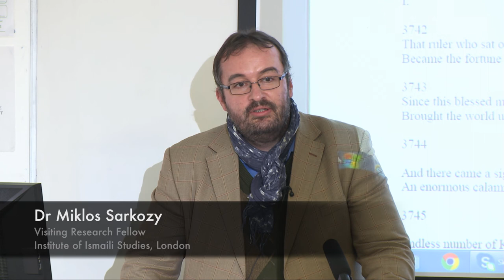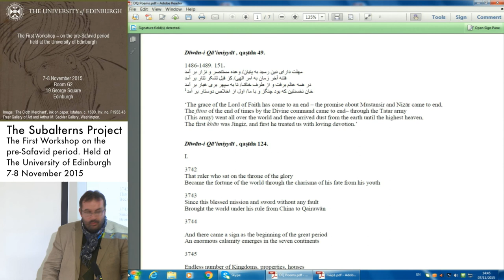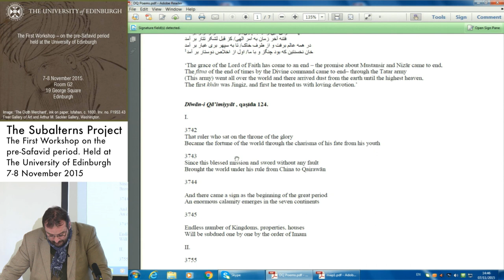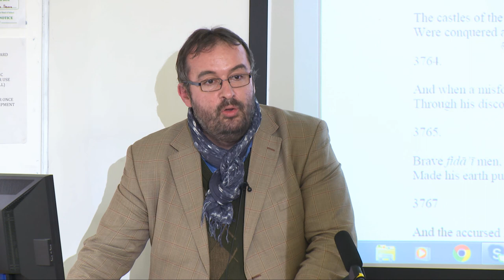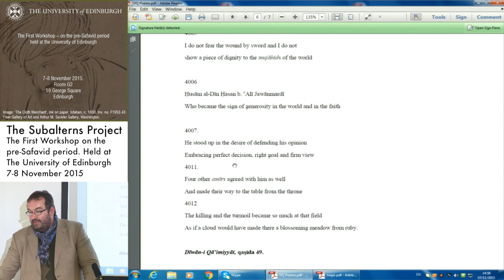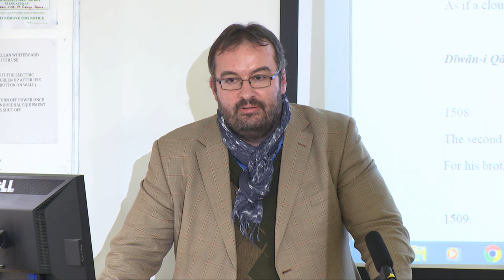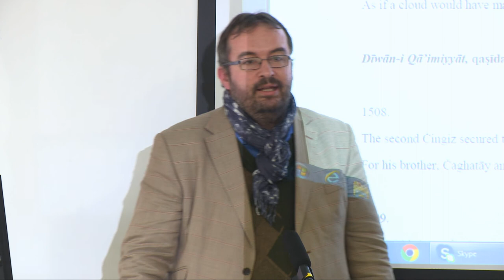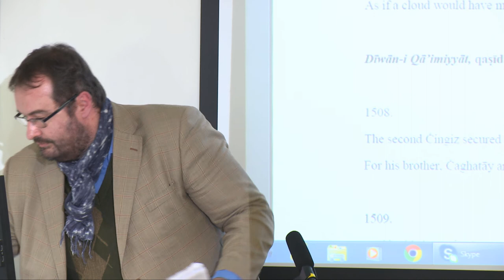Dr Miklos Sarkozy - The Dīwān-i Qā’imiyyāt and the Mongols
Dr Miklos Sarkozy - Visiting Research Fellow, Institute of Ismaili Studies, London, UK

The Dīwān-i Qā’imiyyāt and the Mongols – a reassessment of Mongol-Nizārī contacts in the light of a newly discovered literary source
Abstract: It is a well known fact, that the Mongol Empire played a decisive role in the collapse of the Nizārī State. As a consequence, the memories of Mongol-Nizārī contacts in later Classical Persian tradition preserved a rather negative image where the Nizārīs are represented as persecuted Iranian Shi’i subalterns of the invading Mongols.

In the light of the newly discovered Dīwān-i Qā’imiyyāt, an important Nizārī Isma’ili literary source of the 13th century, however, early Nizārī-Mongol contacts need to be completely re-evaluated. Besides hymns in praise of the Qiyāma and different Nizārī Imams the Dīwān-i Qā’imiyyāt preserved remarkable historical material relating to the Mongol-Nizārī contacts before 1256 CE.

Some qasīdas mention the lapse of the Khwārizmians and the arrival of the ’Tatars’ and celebrate the Mongol victory over the Khwārizmians mentioning various cities which fell into Nizārī hands due to the Mongol interference.

Other qasīdas go even further by praising Genghis Khān for his magnanimity shown towards the Nizārīs, enhancing that Genghis Khān was a divine messenger sent by the Imām of Alamūt to liberate the suffering Shi’i people in the Persian lands. This events all hint to a strong Nizārī-Mongol alliance before 1231 CE as it was confirmed by other Persian, Arabic, Armenian and Chinese sources.

On the other hand, there are qasīdas which perhaps refer to the souring Nizārī-Mongol relations after the fall of the Khwarizmian dynasty in 1231 CE. The tale of the ’Genghis -i thānī’ and the murder of Chaghatai Qorchi, a prominent Mongol military leader in 1249/1250 CE which was widely celebrated in the Dīwān-i Qā’imiyyāt throw a rare historical light on lesser known events in the years preceding the conquest of Hulagu.

Due to the fact that in the Dīwān-i Qā’imiyyāt there is no hint to the ultimate fall of the Nizārīs at the hands of the Ilkhanid Mongols it is almost probable that the bulk of this poetical work had been composed before 1256.

Since the Dīwān-i Qā’imiyyāt preserved material about the first Mongol conquest of 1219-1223, this collection can be characterized as an example of a rather positive Nizārī attitude towards Mongols and entirely rewrites our beliefs about the position of Shi’i groups during the early Mongol period.